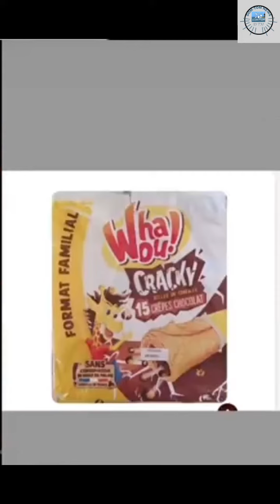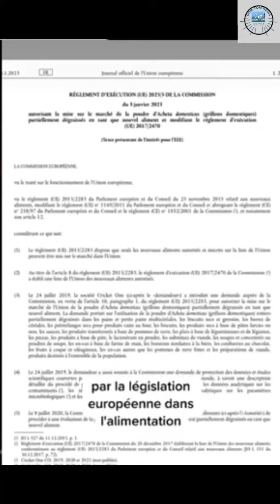Insectes nourrit au graphène pour l'industrie alimentaire